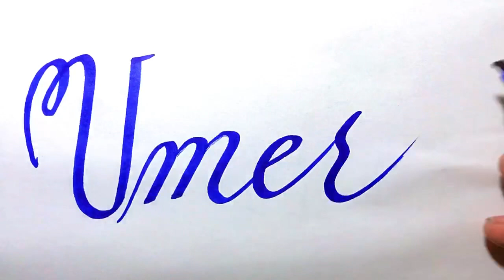Umer Name Signature Calligraphy Status | How to Cursive write with cut Marker